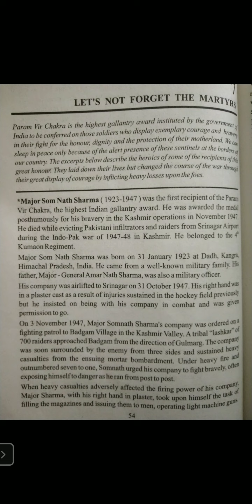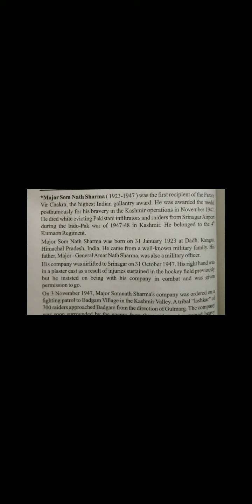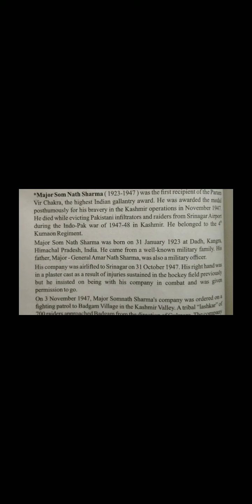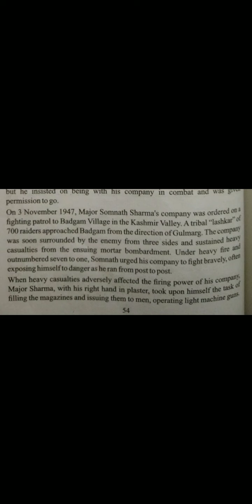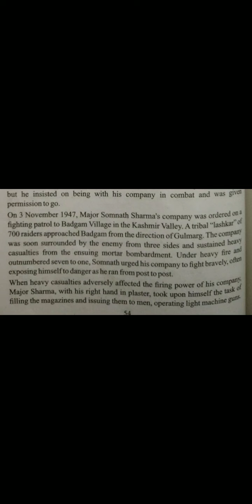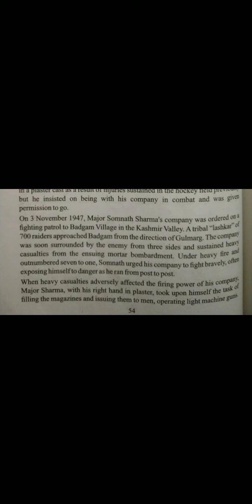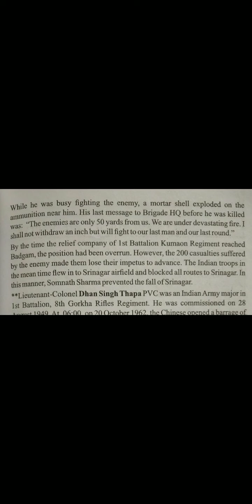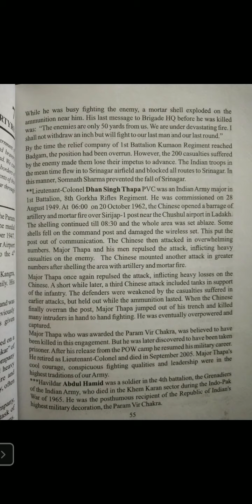Chapter-7 Let us not Forget the Martyrs